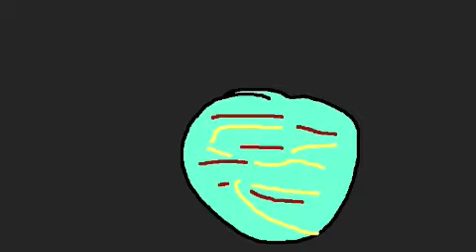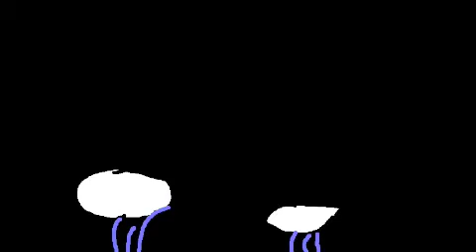Big bang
God first
Dying Peaceful without Fear of that day!
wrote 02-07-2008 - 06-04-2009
About this Book!
God first
Preface

My name is Roy William Perry III I am 49 years old and life has been a wild one. I was told I might have polio and then they not sure at age 4. In first grade I was told I had spinal Meningitis than I did not have it again. I was told I had Multiple Sclerosis and then I did not have it.

Can you see how this getting old and the doctor had no answer until I had another Spinal Tap. They it was mini stokes all the time and I going to have a big sooner or later. While it came when I was 49 years old. I was not able to talk for nine days but it got better for now.

So I know something about life and death I want to pass all knowledge I can before I die. I also have study the bible and books about death like The Book of the Death wrote by the Egyptians. I hope you enjoy my book I put a lot time it.

My mothers death makes me Watchers, and gives me some knowledge that others might not have yet. My uncle Jack was close to me, but my uncle Paul I just know who he was I learn a lot from, their deaths.

Roy